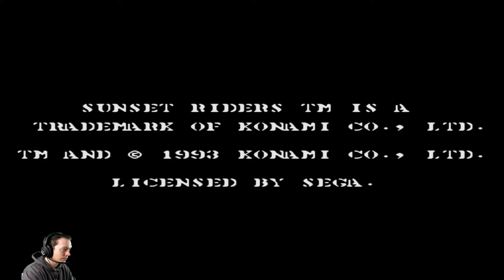SUNSET RIDERS WALKTHROUGH / Прохождение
✅EN / RU

🔴Everyone played retro games, but did you ever complete all levels without losing a single life?
►I started the challenge for myself and wanna share it with you guys :)
►In the moment I won SUNSET RIDERS, Battletoads and Double Dragon with 0 Deaths
►What game do you prefer be next ?
►Write a Comment bellow :) thank you

🔴Все играли в ретро-игры, но вы когда-нибудь проходили все уровни, не теряя ни единой жизни?
►Я начал это испытание для самого себя и хочу поделиться им с вами, ребята :)
►В данный момент,я уже выиграл SUNSET RIDERS и Battletoads и Double Dragon с полными жизнями, какую игру вы предпочитаете быть следующей?
►пишите в комметариях))